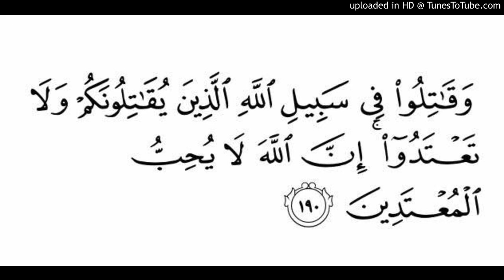Al-Baqarah Ayat 190